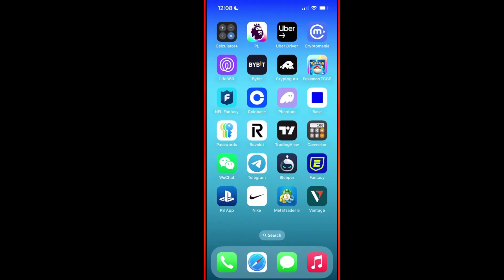How to Convert USDT to EUR in Revolut Step by Step Guide 2025!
Revolut allows you to exchange cryptocurrencies like USDT into traditional currencies such as EUR with just a few steps. This step by step guide explains how to open the app, access your crypto wallet, select USDT, and convert it into euros. Learn about exchange rates, fees, and how to confirm the transaction safely.